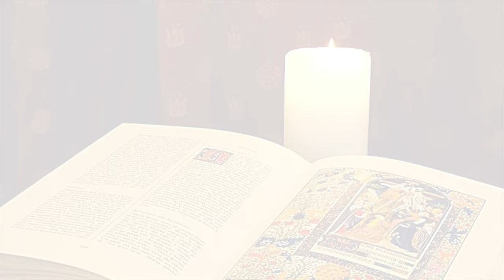La Buona Novella - Commento al Vangelo - IV domenica T. O. anno A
Commento al Vangelo di 29 DOMENICA Gennaio 2023